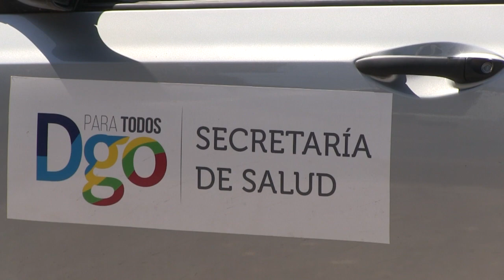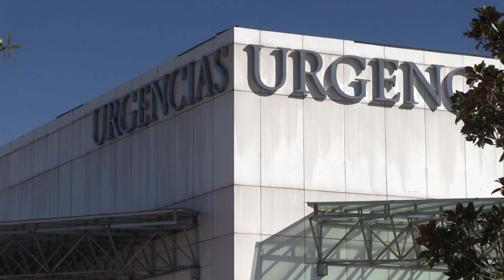No logro sobrevivir, Nancy tenía dos meses hospitalizada por meningitis; son 30 muertes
No logro sobrevivir, Nancy tenía dos meses hospitalizada por meningitis micótica y hoy, a pesar del esfuerzo de los especialistas dejo de existir, suman 30 muertes por este padecimiento. La Secretaría de Salud de Durango (SSD) informó que hasta el momento se han confirmado 77 casos de meningitis, de los cuales han fallecido treinta pacientes (29 mujeres y un hombre).